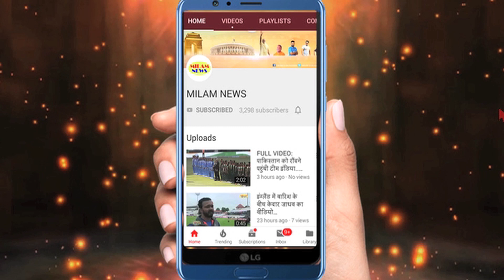bigg boss-13, हादसे की वजह से सना को भेजा गया बाहर, पारस-माहिरा भी बेघर